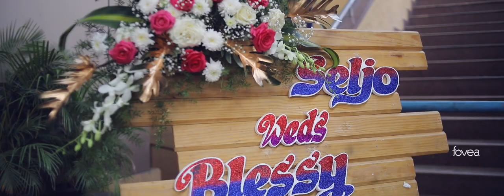Wedding Teaser of Seljo and Blessy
Presenting the fovea wedding teaser of Seljo & Blessy